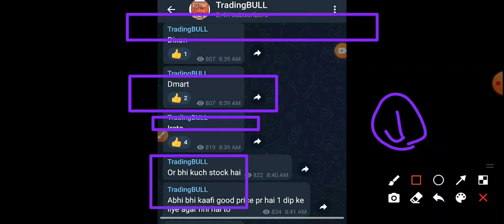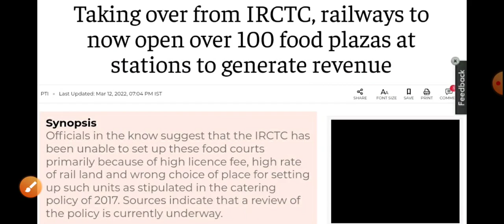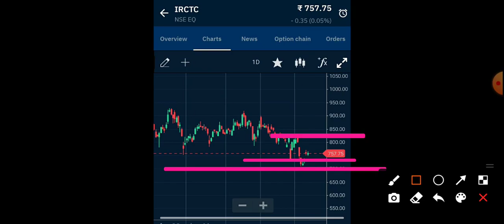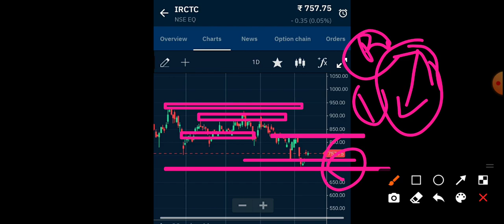irctc share latest news today irctc share kyu gira irctc share target why irctc share falling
IRCTC SHARE NEWS | IRCTC SHARE ANALYSIS | IRCTC SHARE LATEST NEWS |
IRCTC SHARE KYOUN GIRA

irctc share q2 result irctc share result news
irctc share result today

IRFC SHARE NEWS  IRFC Q1 RESULT IRFC BONUS IRFC RESULT TODAY IRFC SHARE Q1 RESULT

IRFC SHARE LATEST NEWS | IRFC SHARE TARGETS | IRFC SHARE PRICE | STOCK MARKET

video only for education and knowledge purpose Before taking any decision plz once consult with your financial advisor or do your own research. The channel would not be responsible for any financial gain as well as for losses. I am not SEBI registered . video is for educational purpose only.Copyright Disclaimer Under Section 107 of the Copyright Act 1976, allowance is made for "fair use" for purposes such as criticism, comment, news reporting, teaching, scholarship, and research. Thank u :) _____________________________________________________________________________ Your Quries :